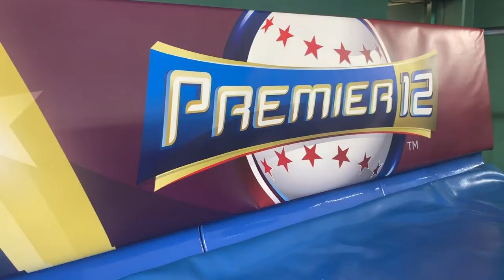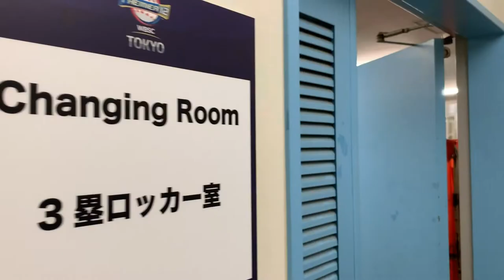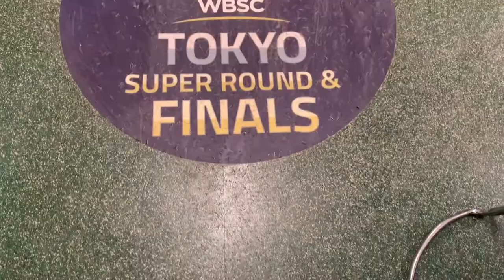BEHIND THE SCENES: Boral Team Australia v US